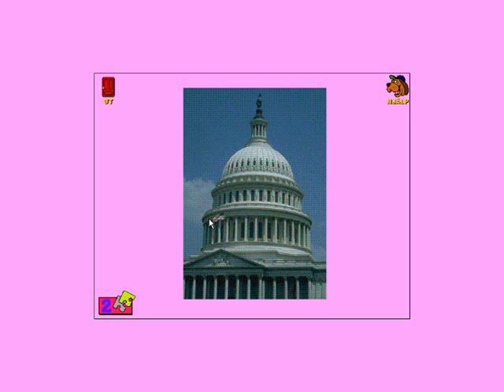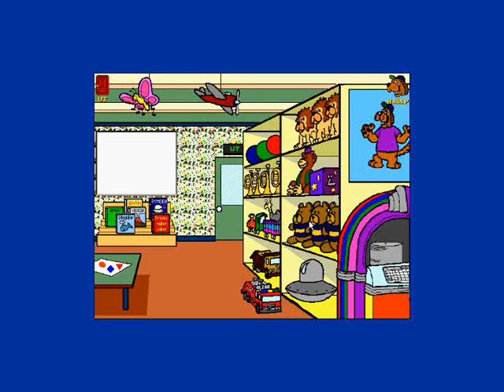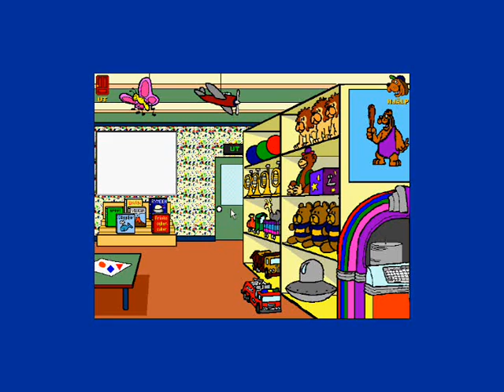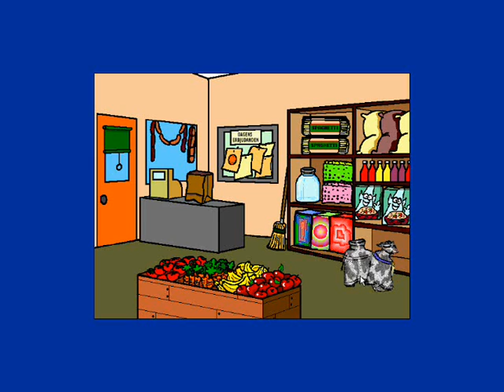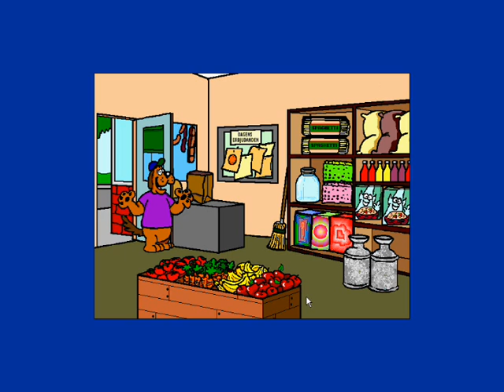Truls i Cyberås - Del 2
Hemskheterna fortsätter